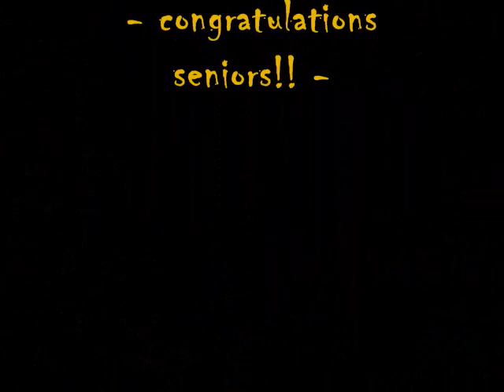Graduation Song... USC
Gonna miss my High-school life.. enjoy.. ^_^